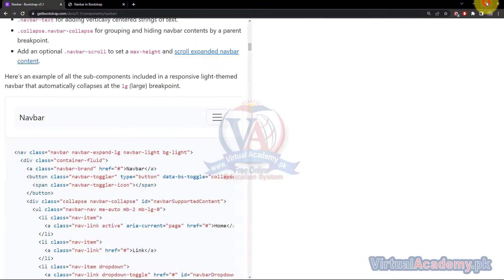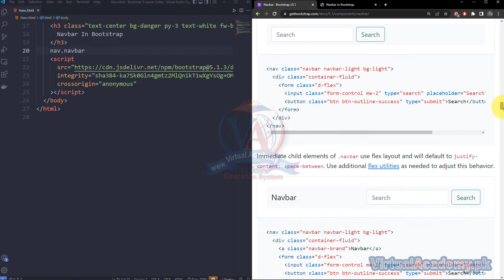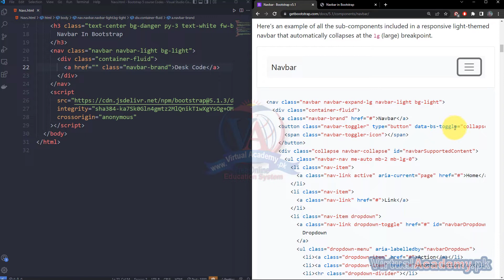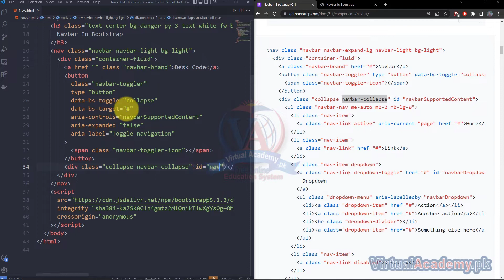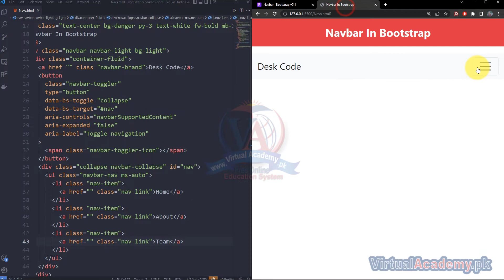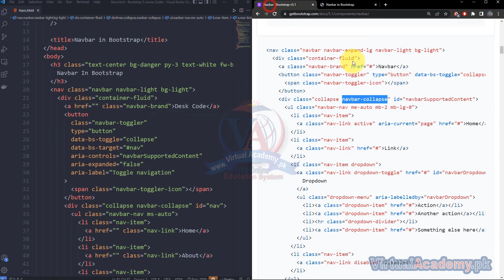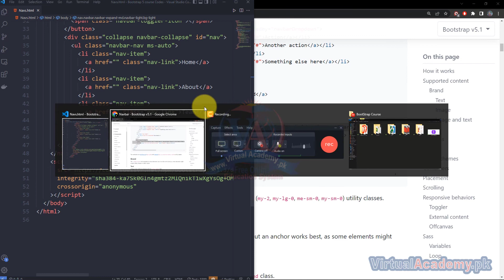Navbar in Bootstrap | Bootstrap tutorial for Beginners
What You Will Learn:
✅ Master the fundamentals of Bootstrap 5
✅ Learn How to use bootstrap classes to style your website
✅ Learn Different Bootstrap classes
✅ Learn how to use Grid classes to make responsive websites.
✅ Learn how to Create Responsive forms using Bootstrap
✅ Learn How to use Pre built in Components of Bootstrap

OVERVIEW:
After completing the course on Bootstrap 5 you will be able to create Responsive website using Bootstrap classes. You will learn how to apply style to your website using css. You will be able to use bootstrap classes to style your website. You will also learn how to use pre built in Components of Bootstrap.

INTRODUCTION:
Bootstrap is the most popular HTML, CSS and JS library in the world. It is used to create awesome and responsive websites.  You can use it with any of the modern framework in order to create nice looking and mobile first websites. Bootstrap have pre built in classes which you can use to style your website.
It also has pre built in components like Navigation bar, Cards, Progress bar etc. which you can use to save your time in order to create your website.
PREREQUISITES:
Before starting this course, you should have a working knowledge of Following:
• Basic knowledge of HTML, CSS and JavaScript.

This training is compatible with Window 7, Window 8, Window 8.1, Window 10, Windows 11 and MAC operating system.

CERTIFICATION:
and get yourself certified in Bootstrap 5 Beginner to Advance, furthermore you'll have to meet the following criteria for earning this particular Registered Certification.

• After completion of Virtual Academy offered Bootstrap 5 Basic to Advanced
Online Learning Management
      System there will be final exam which comprises of 50 to 100 questions.

Course Contents

1. Introduction
• What is Bootstrap
• How to add bootstrap in your projects?
2. Utility Classes
• Colors and background colors
• Margin and padding classes.
• Text related classes
• Display classes
• Borders
• Flex
3. Content
• Typography
• Images
4. Layout
• Breakpoints
• Bootstrap grid Classes
• Containers
5. Forms
• Form control
• Checks and Radios
• Form Layout
• Select
5. Components
• Accordion
• Alerts
• Buttons
• Button group
• Card
• Carousal
• Collapse
• Dropdown
• Navbar
• Pagination
• Progress bar
• Scroll spy
• Spinners